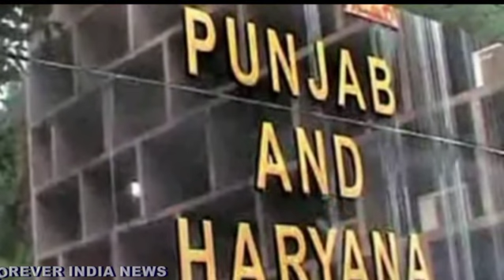गुरुग्राम के रयान स्कूल प्रद्युम्न मर्डर केस के नए खुलासे में क्यों आया एक्टर संजय दत्त का नाम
प्रद्युम्न मर्डर केस के नए खुलासे में क्यों आया एक्टर संजय दत्त का नाम

गुरुग्राम के रयान इंरनेशनल स्कूल के छात्र प्रद्युम्न ठाकुर की सनसनीखेज हत्या के मामले में स्कूल ट्रस्टी पिंटो परिवार से जुड़ा एक नया खुलासा हुआ है.

गुरुग्राम के रयान इंरनेशनल स्कूल के छात्र प्रद्युम्न ठाकुर की सनसनीखेज हत्या के मामले में स्कूल ट्रस्टी पिंटो परिवार से जुड़ा एक नया खुलासा हुआ है. बताया जा रहा है कि केस की जांच के दौरान सितंबर के मध्य में हरियाणा पुलिस की एक टीम मुंबई पहुंची थी, मगर ट्रस्टी पिंटो परिवार ने गलत पता बताकर पुलिस को चकमा दे दिया था. पुलिस की टीम को जो पता बताया गया था, उस पर ट्रस्ट के सदस्य अगस्टाइन पिंटो, उनकी पत्नी ग्रेस पिंटो और उनके बेटे रयान पिंटो में से कोई नहीं मिल पाया था. न तो उनके पूर्व कांदिवली स्थित सेंट जेवियर्स एज्यूएशल ट्रस्ट के मुख्यालय पर और न ही परिवार के आवासीय पते पर कोई मौजूद था.

इसके बाद से ही ट्रस्टी एक के बाद एक अदालत, बॉम्बे हाईकोर्ट, पंजाब और हरियाणा हाईकोर्ट, उच्चतम न्यायालय, और अब गुरुग्राम में सीबीआई के विशेष न्यायालय में जाकर संभावित गिरफ्तारी से बचने के लिए अग्रिम जमानत मांग रहे हैं.

जांच से जुड़े एक अधिकारी ने पहचान जाहिर न करने की शर्त पर इस राज पर से पर्दा उठाते हुए कहा, "न्यायालयों में उनके दिए गए हलफनामों में सभी आवासीय पतों पर उनसे मिलने और प्रश्न करने के हमारे द्वारा किए गए सभी प्रयास व्यर्थ साबित हुए. ट्रस्ट और स्कूल प्रशासनिक स्टाफ ने दावा किया था कि उन्हें पिंटो परिवार और ट्रिस्टयों के बारे में जानकारी नहीं है, लेकिन उनका पता लगाया जा सकता है."

संजय दत्त के घर के पास रहता है पिंटो परिवार
आधिकारिक सूत्रों कि मानें तो पिंटो परिवार बांद्रा पश्चिम में अंबेडकर रोड के नजदीक एक प्रमुख आवासीय टॉवर के पॉश डुप्लेक्स अपार्टमेंट में रहता है, जो बॉलीवुड अभिनेता संजय दत्त के घर के पास है. इस इमारत में कई अन्य बॉलीवुड हस्तियों और रयान इंटरनेशनल स्कूल के ट्रस्टियों से मिलने की मांग करने वाले सभी मेहमानों को भी सुरक्षा में लगे गार्डों द्वारा ठहराया जाता है.

भुगतनी पड़ सकती है गंभीर कार्रवाई
लॉ चार्टर्ड फर्म के प्रमुख वकील विनोद तिवारी ने कहा कि कानून के मुताबिक, किसी भी शप